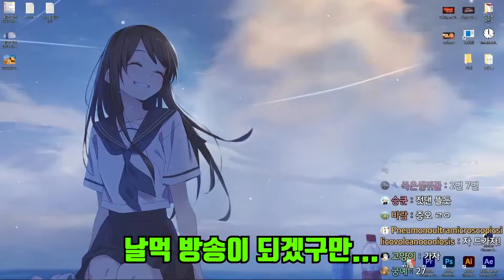[Seturan] 익데 1시간10분 컷 하는 남자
할만한 익데입니다